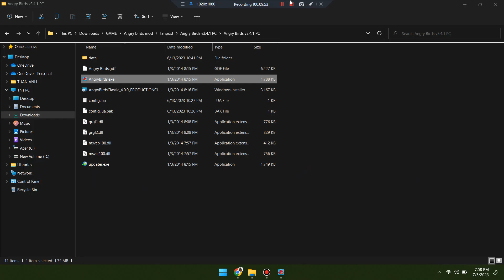Angry Birds Classic v3.4.1 PC Gameplay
Posted by : game_conf.lua